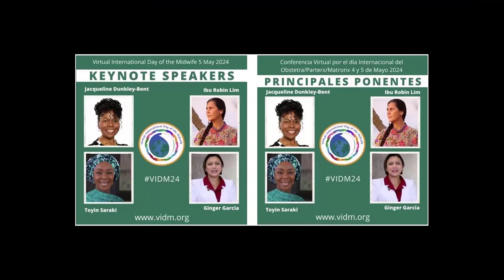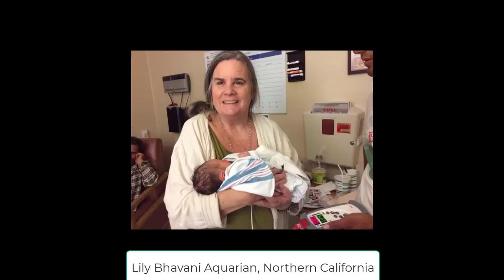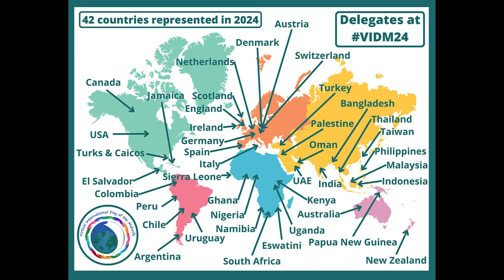VIDM 2024 Closing Slideshow Final Cut